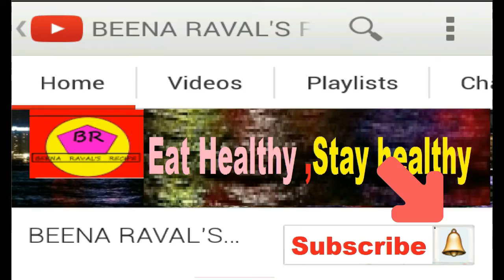चटपटा चना चाट मसाला | सिर्फ 5 मिनट में हैल्थी ब्रेकफास्ट | Mumbai Chana Chat Masala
Chat Pata Chana Chat Masala , How To Make Mumai"s Famouse Chana Chat Masala , Very Easy And Instant Recipe ,
Ingredients are
Gram
Tomato
Onion
Raw Mango
Red chili Powder
Green Coriander
Chat Masala
Sev
Veg.Recipe
 VERY EASY AND HEALTHY RECIPES IN MY CHANNEL,I WILL TRY TO BEST RECIPES GIVES YOU FOR YOUR HEALTH,GUJARATI RECIPES,PUNJABI RECIPES,SOUTH INDIAN RECIPES,INDIAN RECIPES,CHAINA'S RECIPES,THAI RECIPES ,ALL WORLD FAMOUS RECIPE MAKING IN MY CHANNEL,SO KEEP IT WATHCH AND SHARE IT,THANKS
Video By Beena Raval27